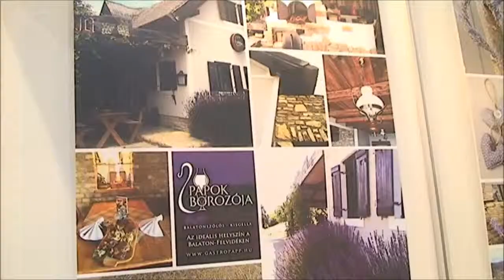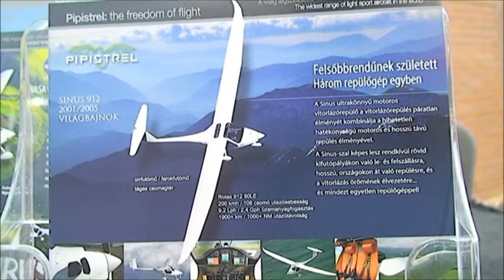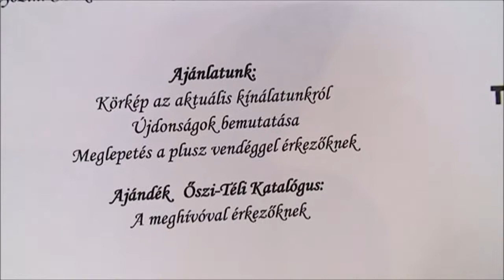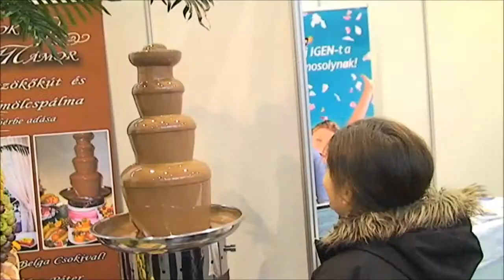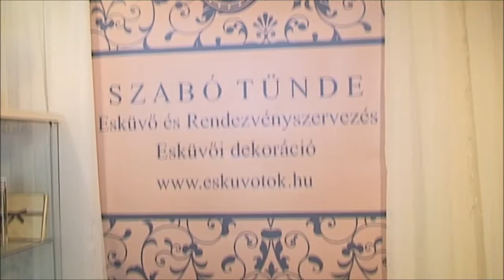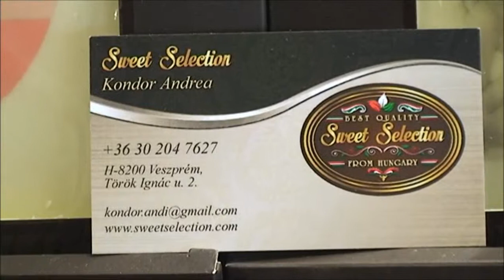Esküvő Kiállítás - Veszprém